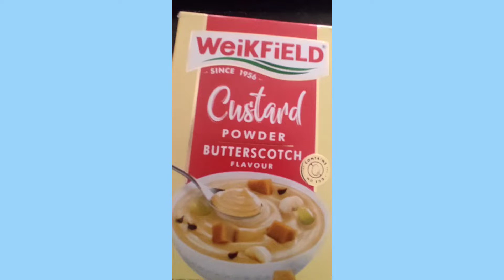ButterScotch Fruit Custard Recipe || Easy And Delicious || Cooking Centre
Hi guys welcome to Cooking centre This video is about how to make :

🌺 ButterScotch Fruit Custard🌺
~Easy & Delicious ~